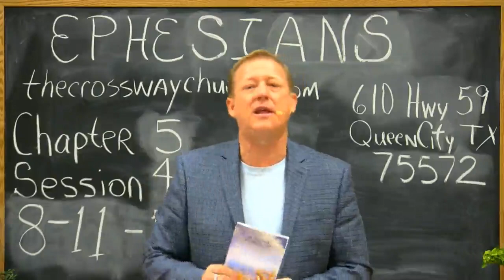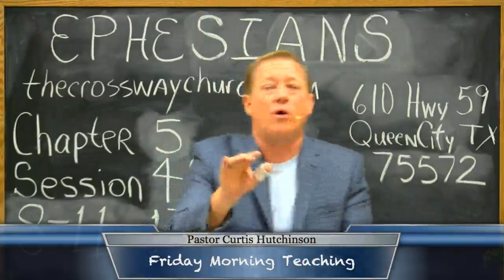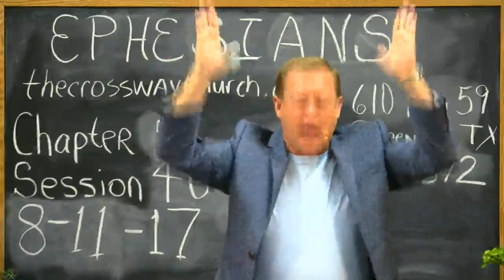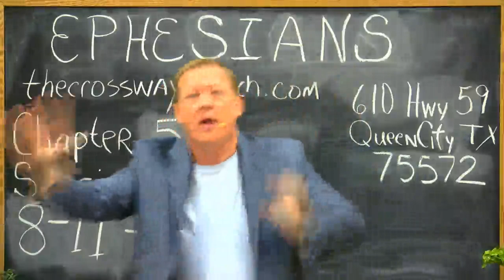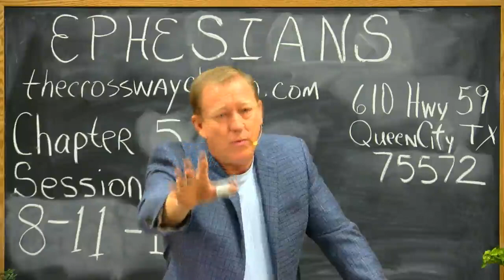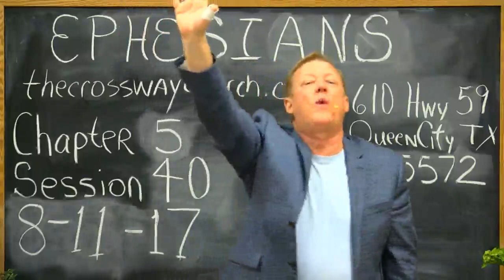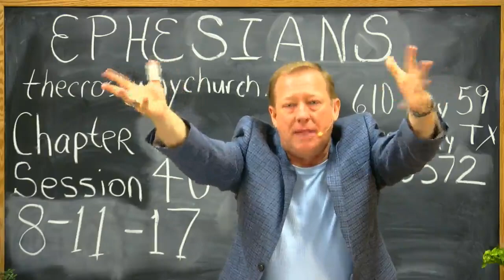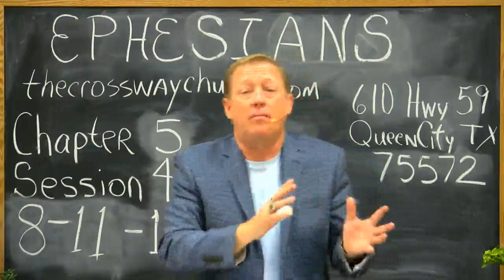Cross Time Eph. Ch.5 Sess.40 (2017/8/11)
Speaker: Curtis Hutchinson. Ephesians. Series: Cross Time Part: 40.